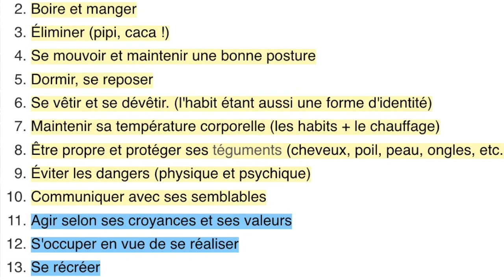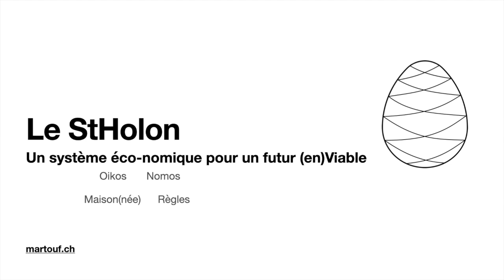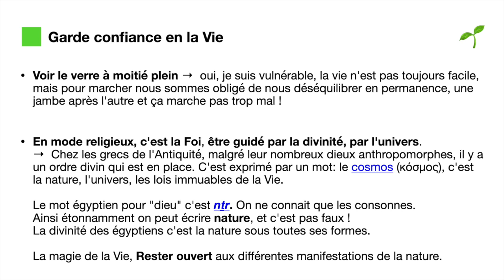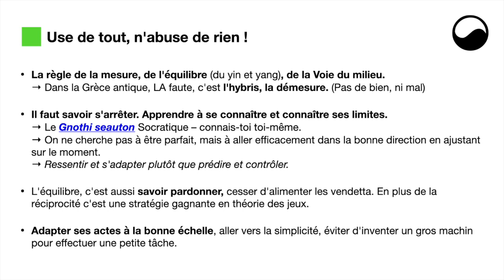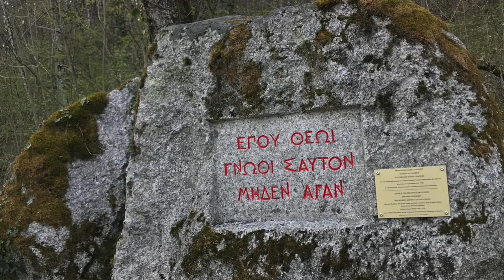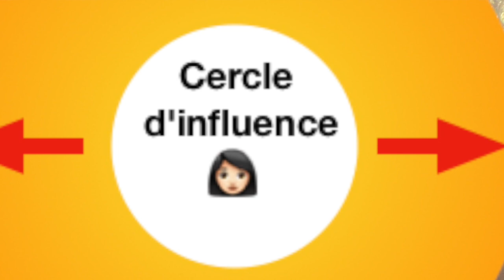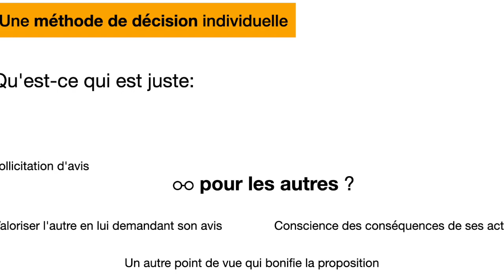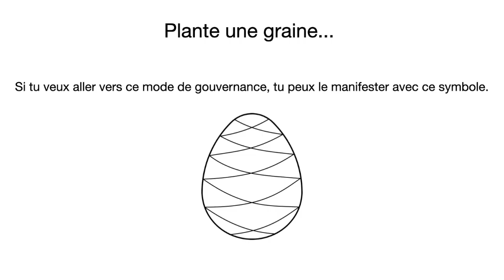Les 3 règles redoutables qui suffisent à créer une constitution. Mon Utopie le StHolon.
J'ai imaginé mon utopie : le StHolon. J'ai créé la constitution la plus courte du monde, seulement 3 articles et tout y est !

Etienne Chouard nous incite à créer notre propre constitution. J'ai fait l'exercice. Mais c'est pas tout à fait le même principe qu'une constitution. C'est plutôt une Utopie. Un lieu qui n'existe pas... mais qui peut inspirer à le créer.

J'ai imaginé une méthode de gouvernance, une méthode de prise de décision qui peut servir à améliorer le vivre ensemble des humains.

Le principe est simple:
- Il y a un cadre global que tout le monde doit accepter, une sorte de constitution.
- Il y a une méthode individuelle de prise de décision.

Le cadre global, la constitution est composée d'uniquement 3 règles:

- Garde confiance en la Vie.
- Comporte toi avec les autres comme tu voudrais qu'ils se comportent avec toi.
- Use de tout, n'abuse de rien.

La méthode de prise de décision individuelle passe par 3 questions:

Qu'est-ce qui est juste:
 ⚬ pour soi ?
 ⚯ pour les autres ?
 ஃ pour la Vie ?

La synthèse de ce questionnement permet de prendre une décision.

Voici donc la manière de gérer la gouvernance de mon Utopie, le StHolon.

Le mot "StHolon" est une composition du mot "Stolon" et du mot "Holon".

Mon article à propos du StHolon comme système économique, comme méthode de prise de décision: